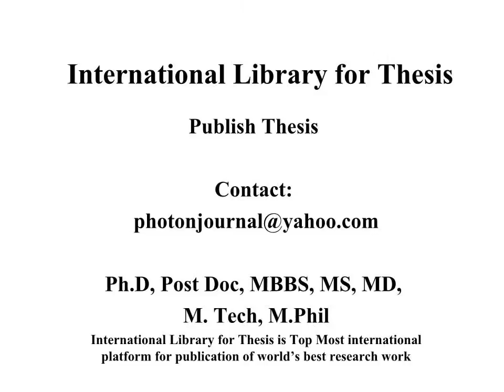Generation Microbiology Journal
Photon Foundation Pharmaceutical Compounding Pharmacy Teaching and Practices Biology, Pharmacy and Allied Sciences Research in Ayurveda and Pharmacy Basic Medical Sciences and Pharmacy Pharma and Bio Sciences Community Pharmacy Pharmacy & Industrial Research Medicine and Pharmacy Pharmacy and Health Research Pharmaceutical Research and Development Pharmacy and Nutrition Sciences Scientia Pharmaceutica Phytotherapy Research Pharmacognosy Communications Pharmacognosy Research Pharmacognosy Reviews Pharmacognosy Magazine Molecular Pharmaceutics Controlled Release Geriatric Psychiatry Photon Journal Photon Foundation Advanced Drug Delivery Reviews Drug Development and Industrial Pharmacy Pharmaceutics and Biopharmaceutics Pharmacy Education PHARMACY & LIFE SCIENCE Oncology Pharmacy Practice International conference on Pharmacy national conference on Pharmacy seminar on Pharmacy symposium on Pharmacy exhibition on Pharmacy proceeding on Pharmacy workshop on Pharmacy, B.Pharm, M.Pharm, Pharmacists , Human Anatomy and Physiology; Pharmaceutical Maths & Biostatistics; Biochemistry; Pharmaceutical, Physical Pharmaceutics-I 3. Pharmaceutical Organic Chemistry - II 4. Pharmaceutical Analysis, Pharmaceutical Calculation, PHARMACOGNOSY, CHEMISTRY, Pharmaceutics Advanced Drug Delivery Reviews • Drug Delivery • Drug Development and Industrial Pharmacy • European Journal of Pharmaceutical Sciences • European Journal of Pharmaceutics and Biopharmaceutics • Opinion on Biological Therapy • Drug Delivery • Therapeutic Patents • Expert Opinion on Therapeutic Targets • Health Economics • Indian Journal of Pharmaceutical Sciences • International Journal of Geriatric Psychiatry • International Journal of Medical Sciences • International Journal of Pharmaceutics • Journal of Controlled Release • Journal of Pharmacy Practice and Research • Molecular Pharmaceutics • The Pharmaceutical Journal • Pharmacognosy Communications • Pharmacognosy Magazine • Pharmacognosy Research • Pharmacognosy Reviews • Pharmacotherapy • Phytotherapy Research • Scientia Pharmaceutica • Acta Facultatis Pharmaceuticae Universitatis Comenianae • Advanced Drug Delivery Reviews • Advances in Therapy • Alimentary Pharmacology & Therapeutics • The American Journal of Pharmaceutical Education • Annales pharmaceutiques françaises • Annals of Pharmacotherapy • Antibiotics and Chemotherapy • Antimicrobial Agents and Chemotherapy • Antiviral Chemistry & Chemotherapy • Antiviral Research • Asian Journal of Pharmaceutics • Bangladesh Journal of Pharmacology • Behavioural Pharmacology (journal) • Biochemical Pharmacology • BioDrugs • Biological & Pharmaceutical Bulletin • British Journal of Clinical Pharmacology • British Journal of Pharmacology • Canadian Journal of Physiology and Pharmacology • Canadian Pharmacists Journal • Cancer Chemotherapy and Pharmacology • China Pharmacy • Clin-Alert • Clinical and Experimental Pharmacology and Physiology • Clinical Pharmacokinectics • Clinical Pharmacology & Therapeutics • Clinical Pharmacology: Advances and Applications • Clinical Therapeutics • CNS Drugs (journal) • CNS Neuroscience & Therapeutics • The Consultant Pharmacist • Core Evidence • Current Drug Metabolism • Pharmacology • Current Pharmaceutical Design • Current Trends in Biotechnology and Pharmacy Drug and Therapeutics Bulletin • Drug Delivery • Drug Design, Development and Therapy • Drug Development and Industrial Pharmacy Photon Journal of Microbiology Research (journal) • Drug Target Insights • Drug Testing and Analysis • Drugs (journal) • Drugs & Aging • Environmental Toxicology and Pharmacology • European Journal of Clinical Pharmacology • European Journal of Pharmaceutical Sciences • European Journal of Pharmaceutics and Biopharmaceutics • European Journal of Pharmacology • European Neuropsychopharmacology • Experimental and Clinical Psychopharmacology Drug Delivery Drug Discovery • Expert Opinion on Drug Metabolism & Toxicology • Expert Opinion on Drug Safety • Expert Opinion on Emerging Drugs • Expert Opinion on Investigational Drugs • Expert Opinion on Pharmacotherapy Theses and dissertations Networked Digital Library of Theses and Dissertations, NDLTD Finding theses and dissertations Theses Library University Library International Theses Research Methodology Review of Literature Results and Discussion, International Library for Thesis